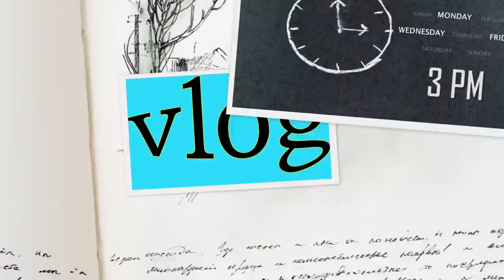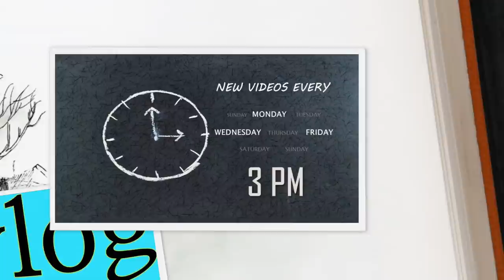I recreated My wedding Makeup Look|karimashilovernew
Brow product
PAC highlighting cocelor
Sugar gel eyeliner
Faces Canada kajal
Colorbar Mascara
PAC zero pore separation cream
Suagr foundation Shade latte
LA girl setting spray
Lipstic-Milani flame

Karimashi

- Top :
- Lipstick :
- Earrings :
- Others :

Big  🐻  Hugs❤️